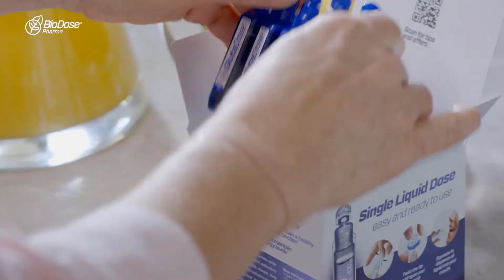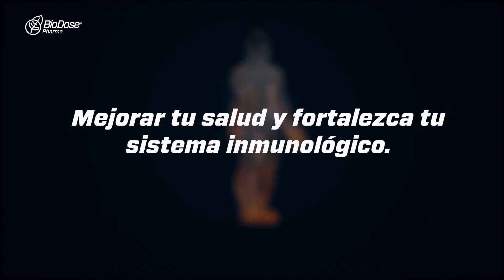TSJ legítimo sigue trabajando por la democracia - La Mañana de EVTV - 12/03/19 Seg 4